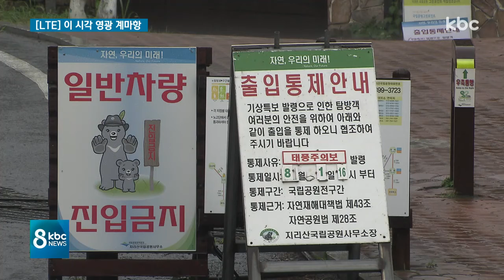제8호 태풍 '바비' 북상..이시각 영광 계마항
【 앵커멘트 】
태풍이 서해상을 따라 북상할 것으로 예상되면서, 서해안에 자리한 시.군도 바짝 긴장하고 있습니다.

전남 영광에 나가 있는 취재기자 연결합니다. 고우리 기자.